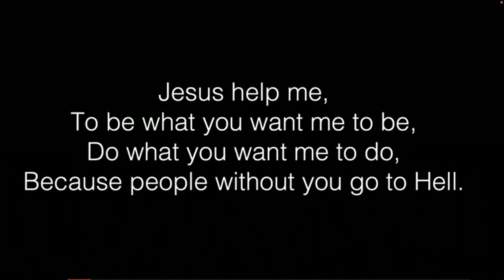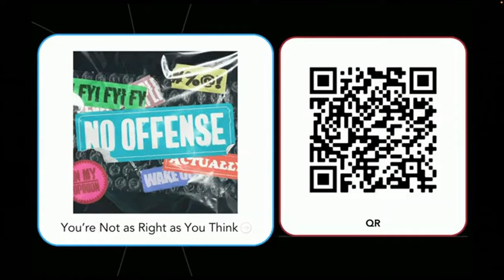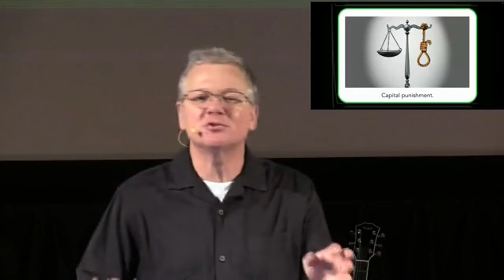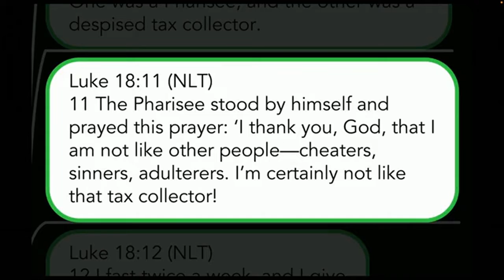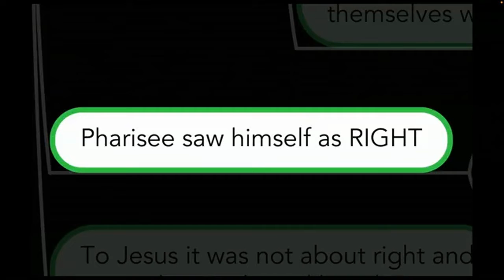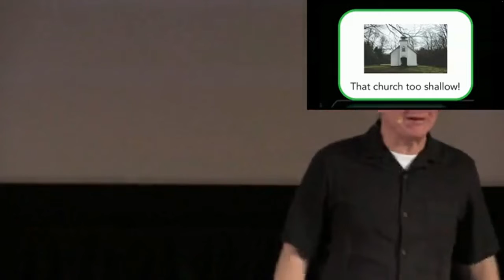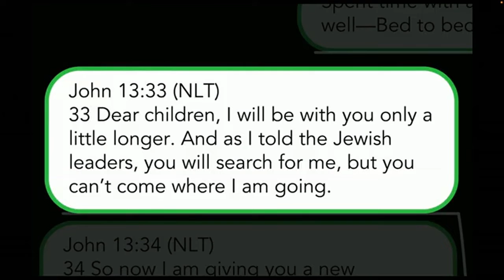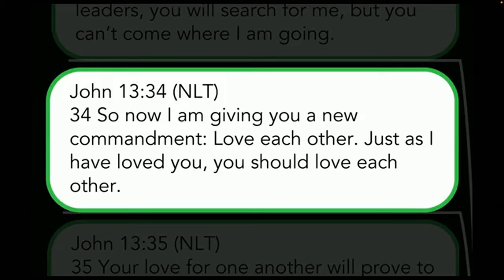You’re Not as Right as You Think